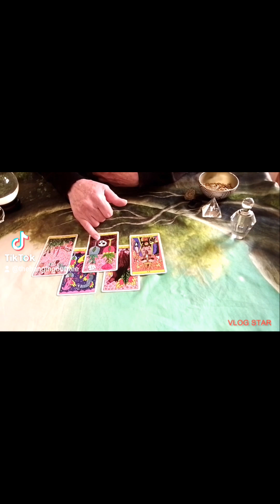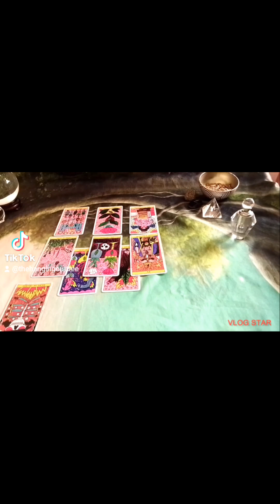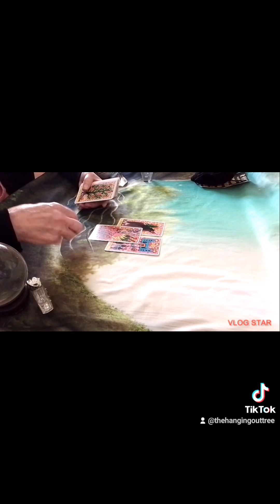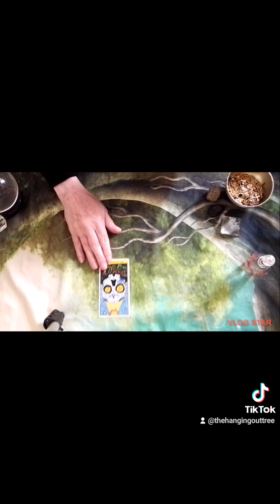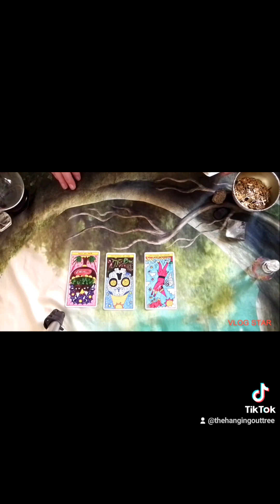NEW SET UP 😲 3rd Time lucky 💃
As Always

 I mean no Harm the Ultimate choice is yours alone.

Other TikTok page ... seeing beyond the Veil's